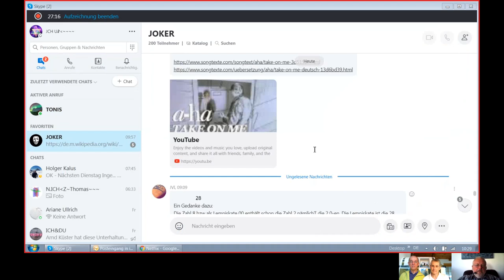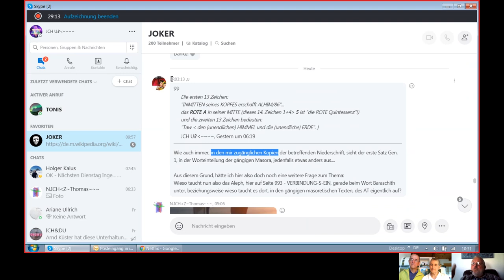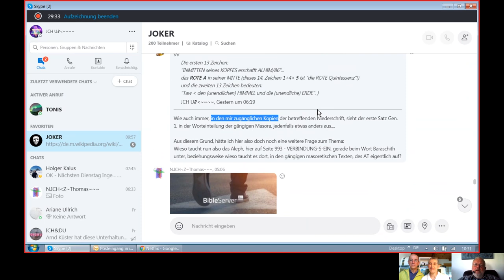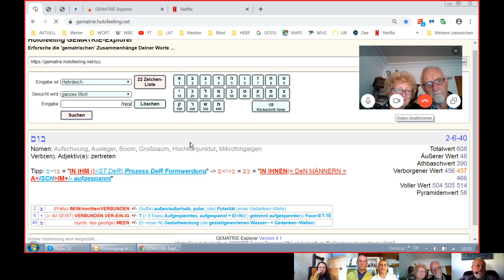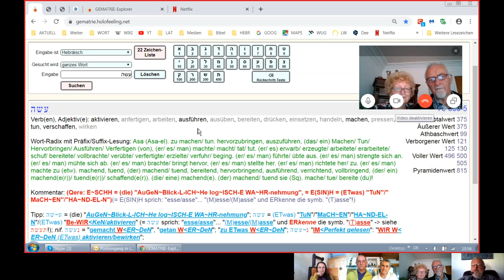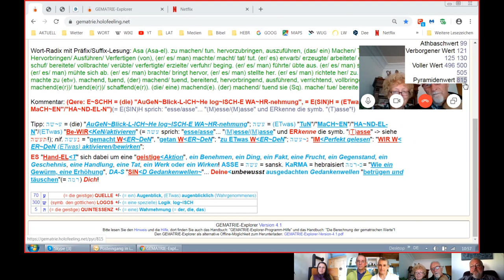Holofeeling - Selbstgespräch 26.10.2019